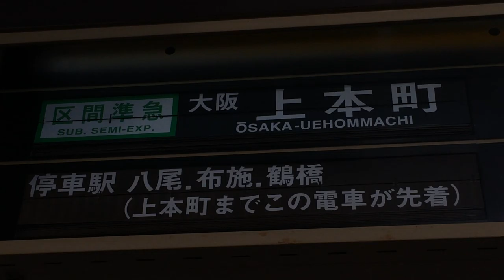近鉄 河内山本駅 ホーム 反転フラップ式発車案内(ソラリー) その2